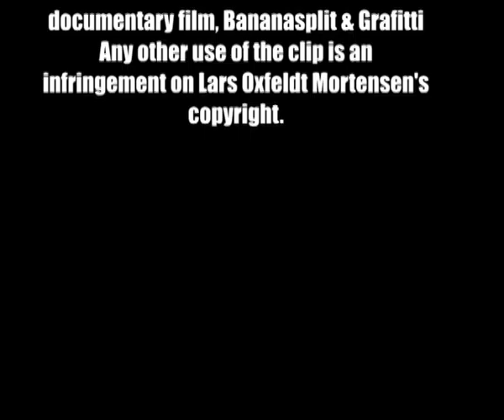The Bollocks 1979, from the documentary "Bananasplit & Grafitti"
Thank you to Lars Oxfeldt Mortensen for allowing me to bring this clip from his documentary "Bananasplit & Grafitti".